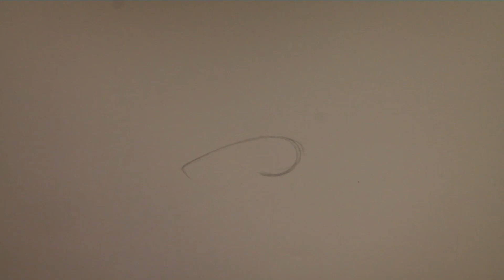How to draw Walter White as a DKD Graffiti character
This is DKDrawing MAD! At DKDrawing Mad i show you how to draw diffrent character of the series Breaking Bad as a DKD Character step by step.

At this video i show you how to draw my Walther White from Breaking Bad as a DKD Graffiti character step by step. I also show how to color and paint the graffiti character. If u want to see all characters by DKDrawing check out my Instagram & Facebook.